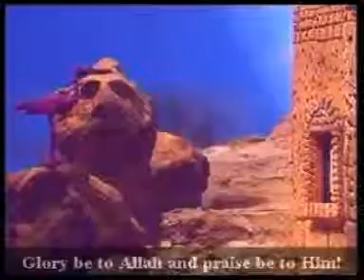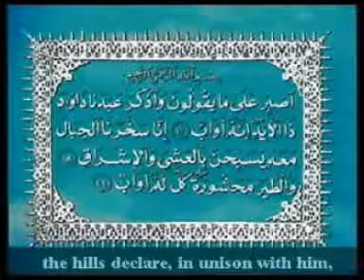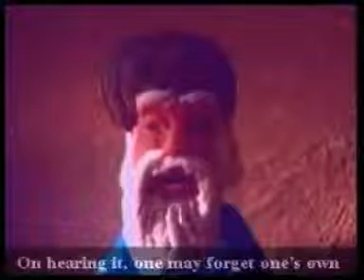the story of dawud s a w (arabic, english subtitle) 2of2